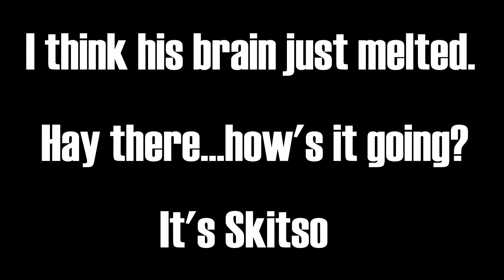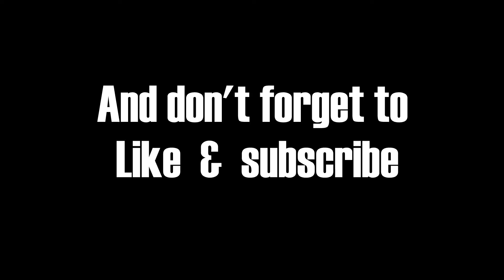Control The Black Rock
Control episode 12

Today we find out what makes the Black Rock so important, where it comes from, what it does along with a new enemy type.
special thanks to Videezy.com for video effects. link to there web site below.

Facebook Skitso Gaming